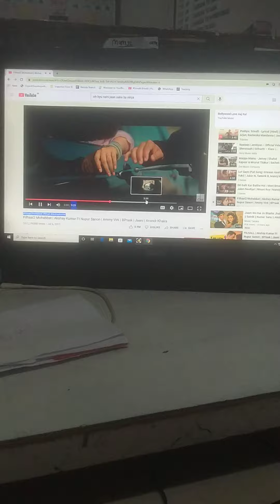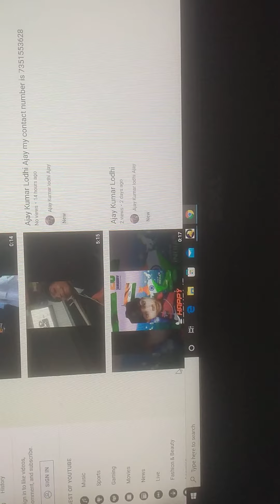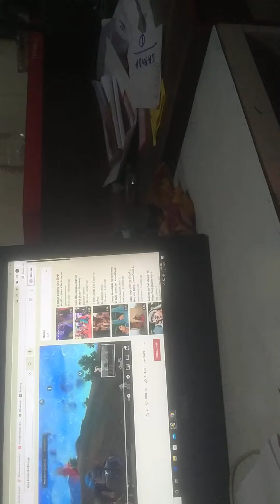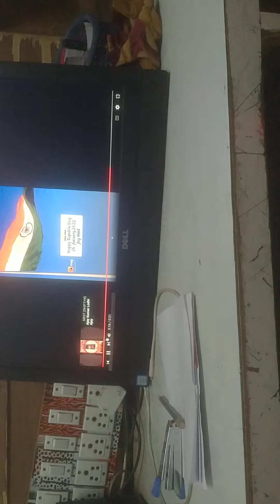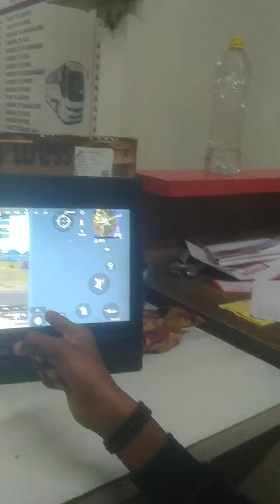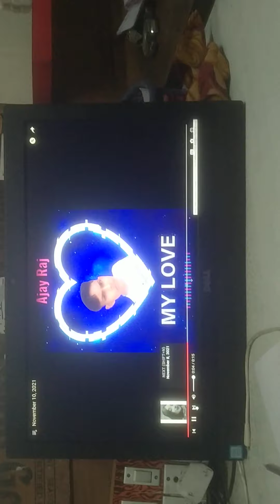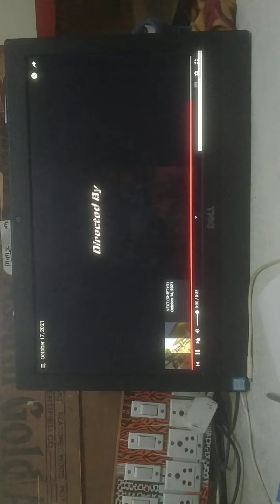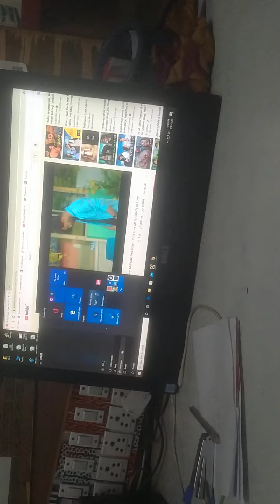AjaykumarLodhiAjay youtube channel subscribe like Karo my number 7351553628 please call receive your